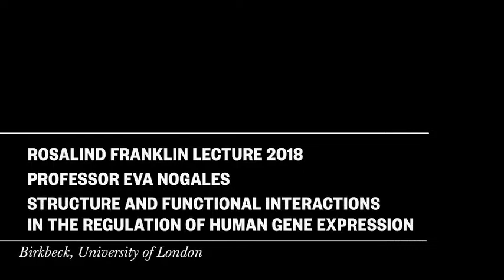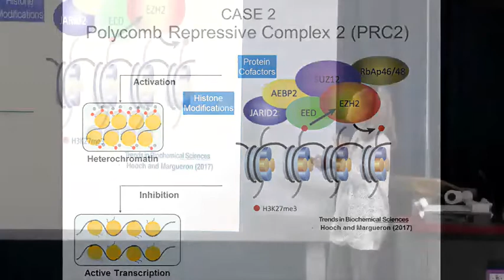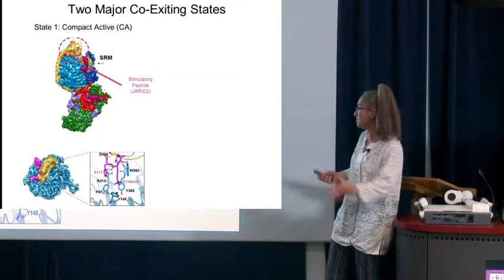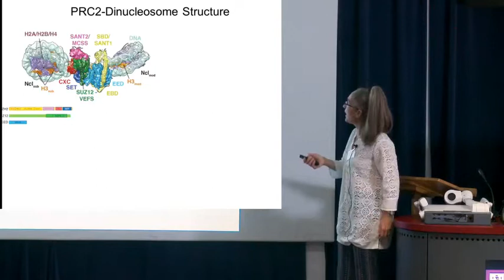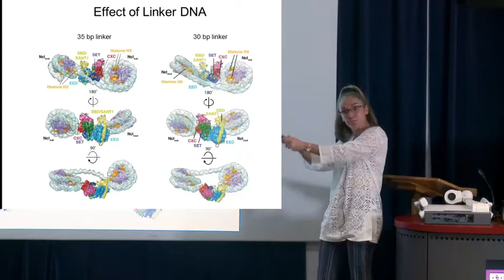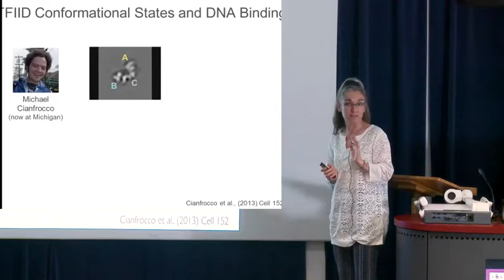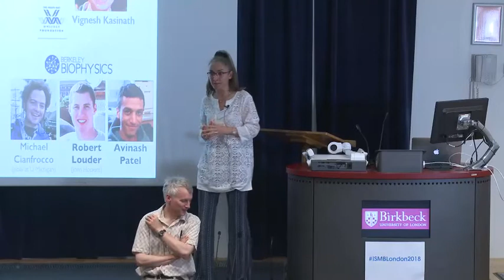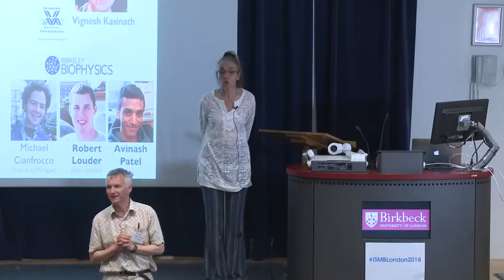[Rosalind Franklin Lecture 2018] Professor Eva Nogales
Cryo-electron microscopy (cryo-EM) is a technique capable of visualizing challenging systems that otherwise defy structural characterization, as it overcomes the need for crystallization, requires only small amounts of sample, and has the potential to deal with and describe compositional and conformational mixtures. Professor Nogales’ lab is using cryo-EM in the study of complex machinery in the regulation of gene expression in humans, including that involved in epigenetic gene silencing and transcription initiation of protein genes.